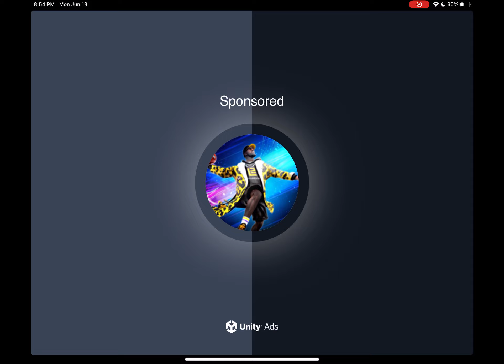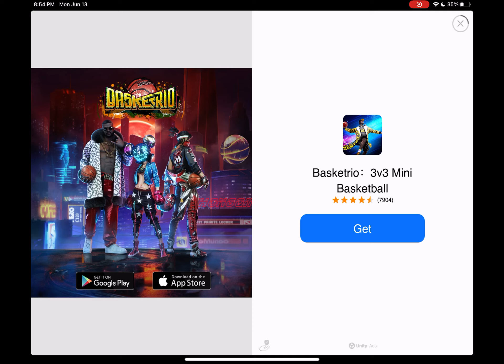New York Rangers Vs New Jersey Devils in Stickman Ice Hocky